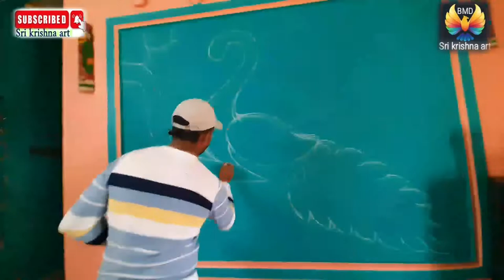peacock painting art /oil paint bass/ painting by Bhavesh Madhav group/24/06/22My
peacock painting art /oil paint bass/ painting by Bhavesh Madhav group/24/06/22 Kolkata SodepurMy mobile nambar 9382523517